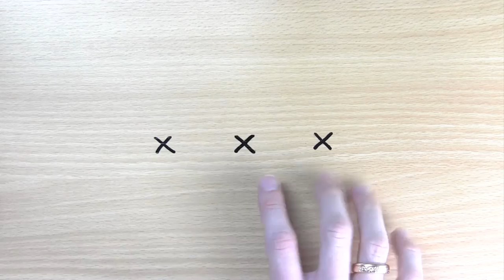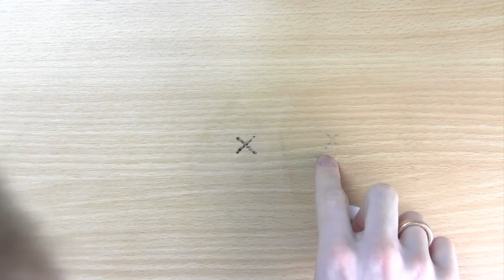Edding Entfernen ✅ULTIMATIVE ANLEITUNG: Wie Wasserfesten Permanent Marker & Filzstift Flecken Lösen?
Edding Entfernen. Wie Wasserfesten Permanent Marker & Filzstift Flecken aus Kleidung Lösen?

In diesem Video erfährst Du, wie Du einen Eding selber richtig wegbekommen kannst. Mit dieser Anleitung einen Edding entfernen und dadurch erfahren, wie man einen wasserfesten permanent Marker und auch Filzstift Flecken lösen kann.

Es gibt verschiedene Eddings Modelle, wie z.B. Schwarz 300, 3000 oder auch black und bunt, welche jedoch alle gleich aufgebaut sind. So ein Stift lässt sich nach Partys toll auf dem Bauch, Gesicht oder der Haut anbringen und man muss ihn morgens dann verärgert wieder wegmachen.

Auch will man ihn vielleicht von Schuhen, Leder, Kunststoff mit Papier, einem Holz Tisch oder speziellem Stoff auf der Wand runterbekommen. Bei Textilien wie Glas oder einer Handyhülle aus Plastik ist die Entfernung meist nicht schwer, bei den Augenbrauen oder vom Blatt schaut es dann jedoch schon anders aus.

Ein Prank im Face mit Fineliner oder Textmarker ist also nicht zu empfehlen. Es gibt aber auch einen anderen nervigen Fleck, wie z.B. auf einem Ball, einer Tür oder spezielle Kreidemarker und Lackmarker auf einer Jeans aus Kunstleder. In der Schule auch öfters auf einem Whiteboard bzw. Tafel oder auch auf Naturstein.

Zum Wegwischen gibt es meist den Trick mit Deo, Haarspray oder Nagellack, was auch toll für den UV Outdoormarker 780 und Eddingflecken funktioniert. Auch kann man ihn von einem Mäppchen, Teppich, weißen Holztisch oder sogar dem Auto Lack abwischen. Wie geht es also weg?

Mit dieser Video Anleitung (deutsch & was tun?) / Montageanleitung / Bedienungsanleitung / Tutorial / Tipps & Tricks auf Youtube einen Edding entfernen und somit erkennen, wie man einen wasserfesten permanent Marker und auch die Filzstift Flecken aus Kleidung lösen kann.

▬ Video Kurse ▬▬▬▬▬▬▬▬▬▬▬▬